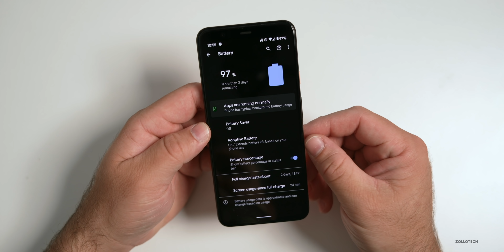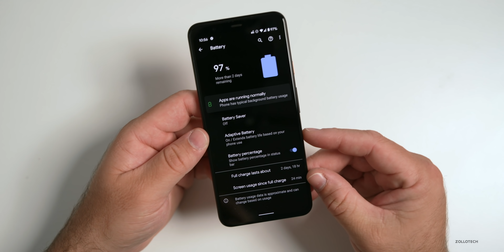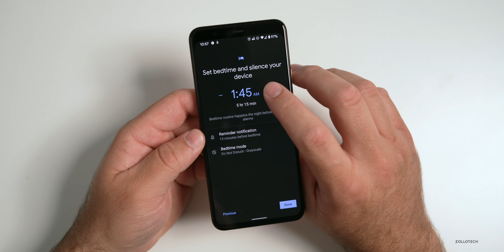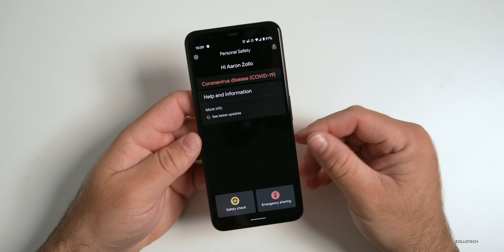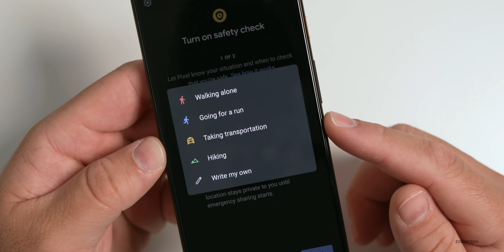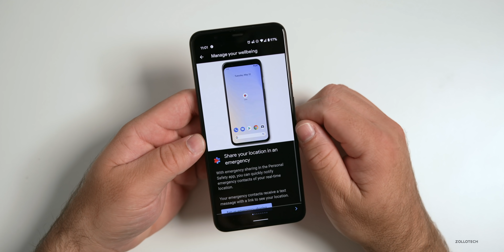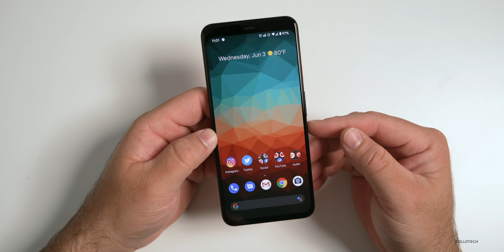Google Pixel Feature Drop June 2020 Update is Out! - Everything New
Android 10’s June 2020 Pixel Feature drop has been released to all supported devices. This month there are updates to Personal Safety and security, battery improvements, and a new bedtime feature in the clock app. There was also a June 2020 security update with many bug fixes, improvements and security updates to Android. In this video I show you all the new features and how they work in the June 2020 Pixel Feature Drop on the Pixel 4XL.

*** Time Codes***
00:00 - Start
00:22 - Supported Devices
00:33 - New Features
05:52 - Conclusion
06:12 - Wallpaper
06:25 - Outro
06:45 - End

📷🎥 CAMERAS:
Sony FX9
Sigma Lens
Memory Card